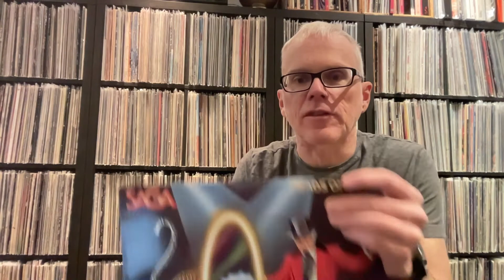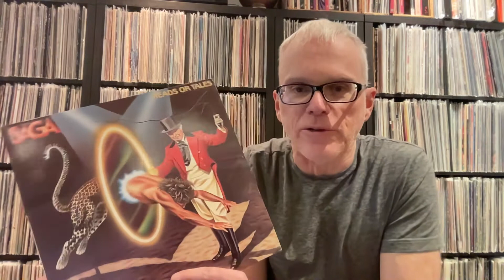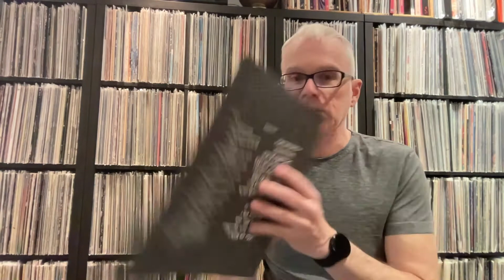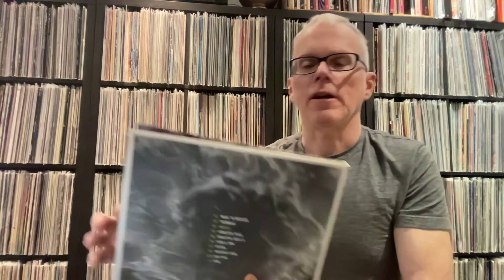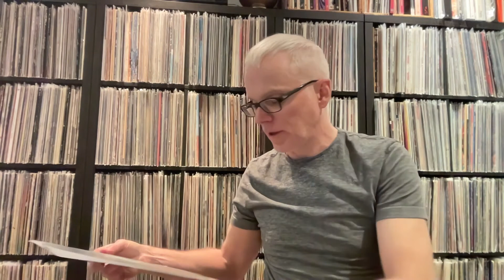Glen Kellaway's push to 1,000 subs contest (prog rock)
Show three prog rock records.